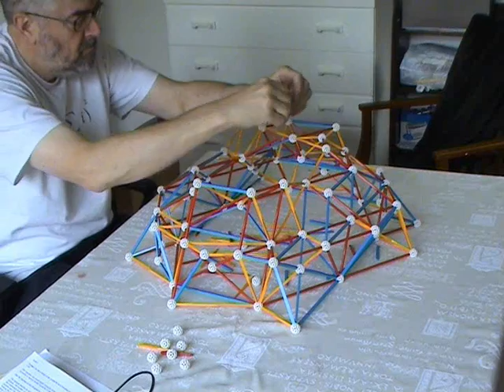Pointless Zometool construction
A long and tedious video of me making a cat cover with Zometool. Do not even CONSIDER watching this BORING flick.
Let's keep the view count at ZERO.
YAWN.